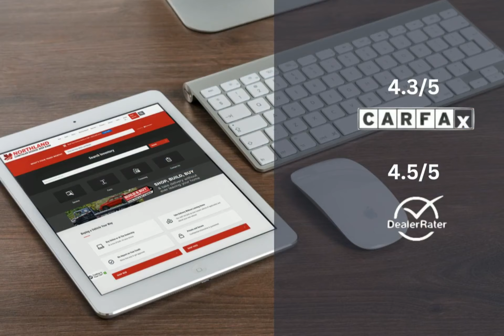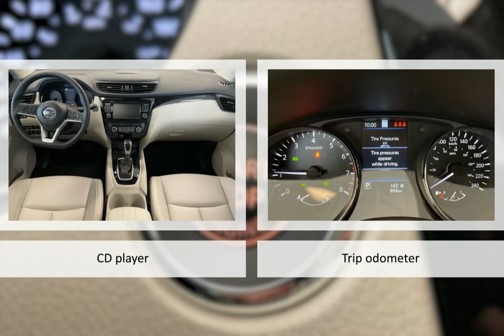2023 Nissan Qashqai TR9538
2023 Nissan Qashqai TR9538